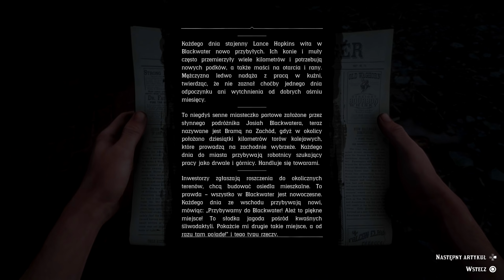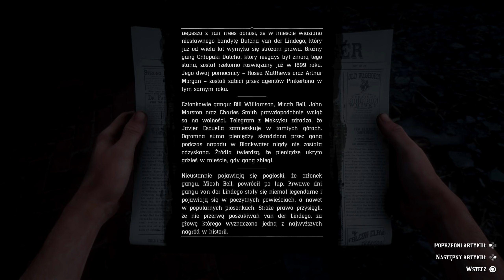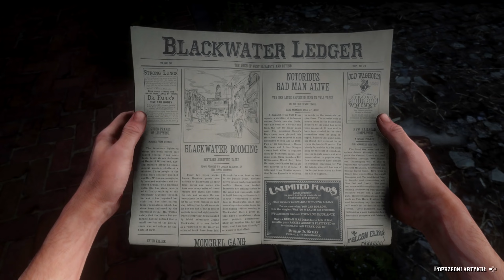Zagrajmy w Red Dead Redemption 2 PL odc. 107 - Znajomy kanion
Oto sto siódmy odcinek mojej serii Zagrajmy w Red Dead Redemption 2 (lub jak kto woli: Let's Play Red Dead Redemption II PL). Tym razem między innymi przechodzimy misję fabularną "Dzień uczciwej pracy" w ramach drugiej części epilogu o nazwie "Beecher's Hope". Produkcja została stworzona przez wewnętrzne studia należące do Rockstar Games, a ja gram na PlayStation 4 Pro.

Red Dead Redemption 2 to kolejna odsłona bardzo popularnej serii trzecioosobowych gier akcji z otwartym światem, osadzonych w realiach Dzikiego Zachodu. Akcja toczy się w 1899 roku, a głównym bohaterem jest Arthur Morgan, będący członkiem gangu Dutcha van der Linde. W serii "Zagrajmy w Red Dead Redemption 2" pokażę Wam przejście całego wątku głównego wzbogaconego o zadania poboczne. Nie chcę ograniczać się wyłącznie do fabularnych misji, bo cykl Red Dead oferuje również bardzo ciekawe aktywności dodatkowe. Premiera gry Red Dead Redemption 2 na świecie miała miejsce 26 października 2018 roku na konsolach PlayStation 4 i Xbox One. W naszym kraju tytuł został wydany w polskiej kinowej wersji językowej (napisy).